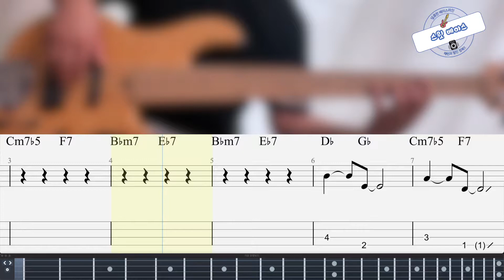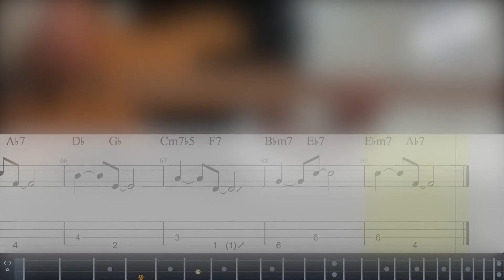(Bass & Drum) [방탄소년단 BTS] Yet To Come 베이스 커버 Bass Cover (+BASS TAB)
'달콤한 베이스 기타 연주곡집' 출간!!